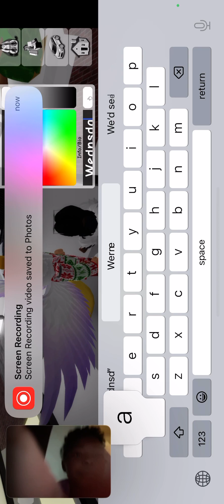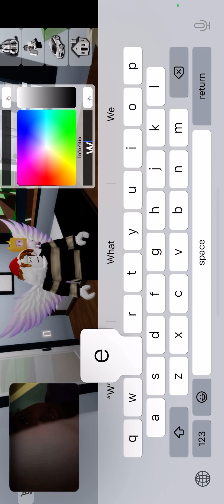January 17, 2023